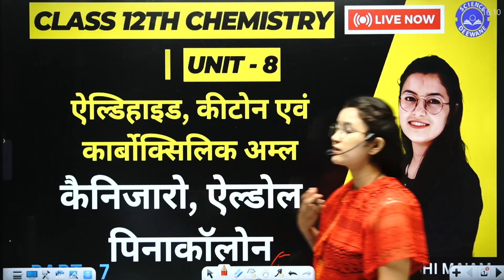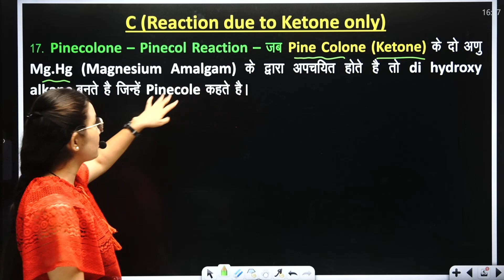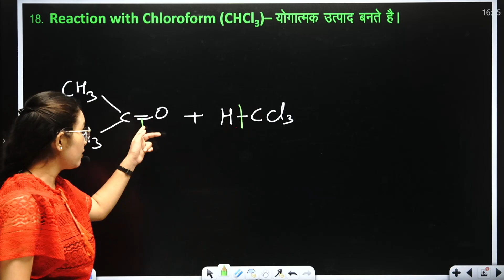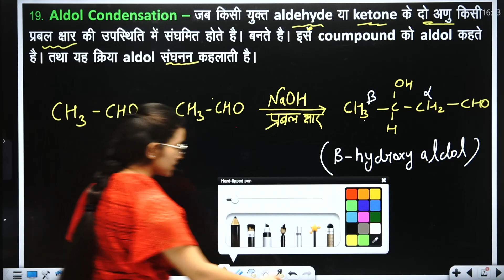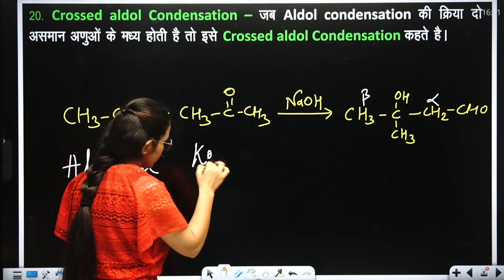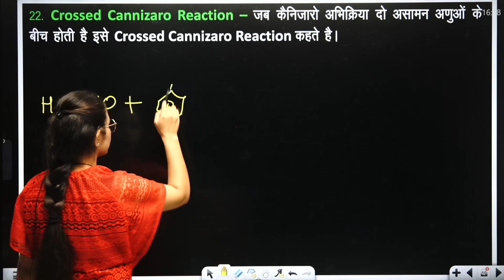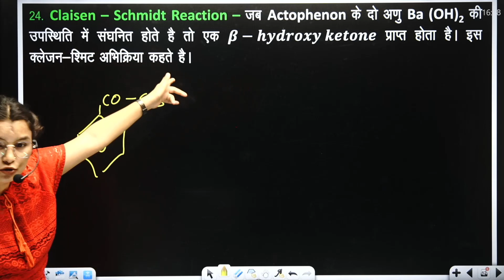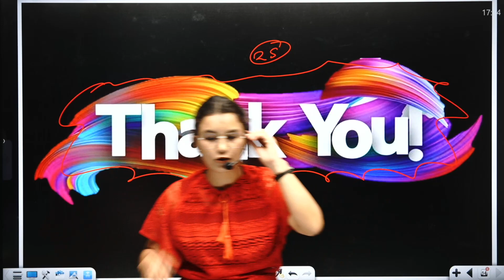कैनिजारो | एल्डोल | पिनेकॉलोन | Aldehyde Ketone and Carboxylic Acid | Class 12 Chapter 8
कैनिजारो | एल्डोल | पिनेकॉलोन | Aldehydes Ketones and Carboxylic Acids | Class 12th Chemistry Chapter 8 by Sakshi Ma'am | NCERT Hindi Medium | @sciencedeewaneshorts

📢पीडीएफ कहां मिलेगी 😭 कौनसा ग्रुप जाॅइन करना है 😭 पीडीएफ डाउनलोड कैसे करनी है 😭-

 • पीडीएफ कहां मिलेग...